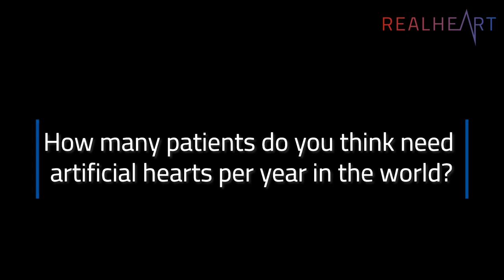Dr Jan Schmitto - How many patients do you think need artificial hearts per year in the world?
The need for artificial hearts is huge and we asked Dr. Jan Schmitto to answer the question of how many patients he thinks are in need of artificial hearts per year in the world?

Dr. Schmitto sees a promising future for all medical device companies that focus on this field.